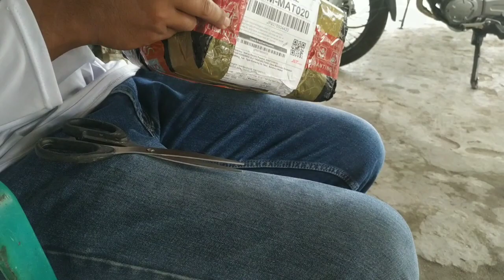Pasang Lampu Daymaker di RX King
Harga 800 an..
Semoga video ini bermanfaat untuk kita semua..